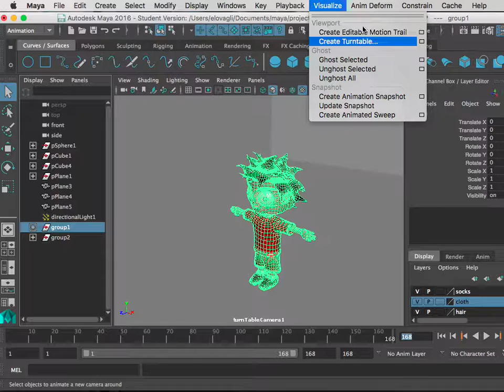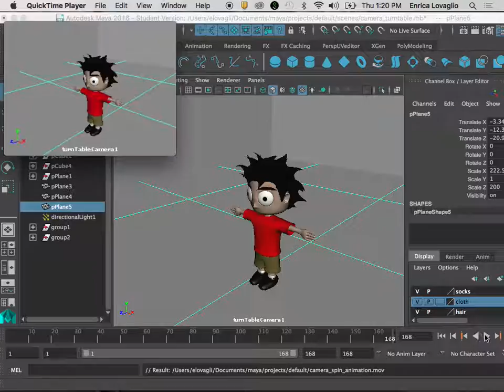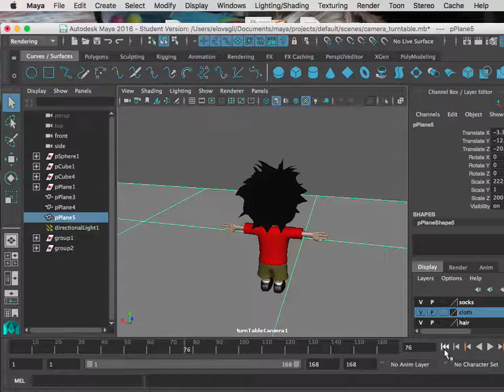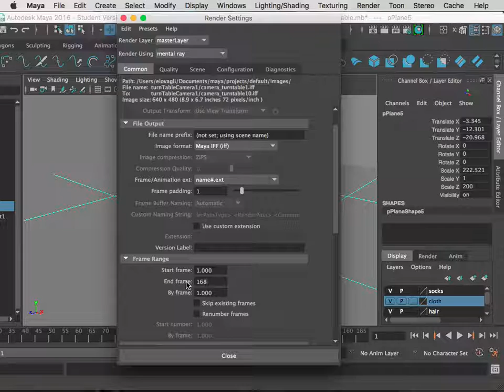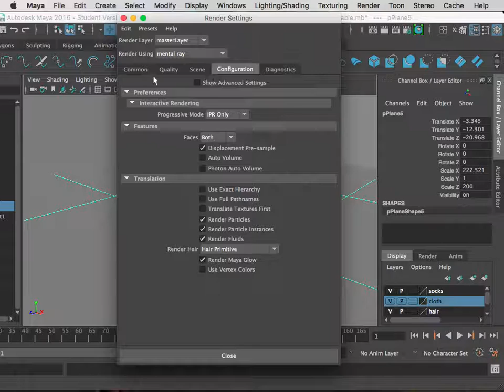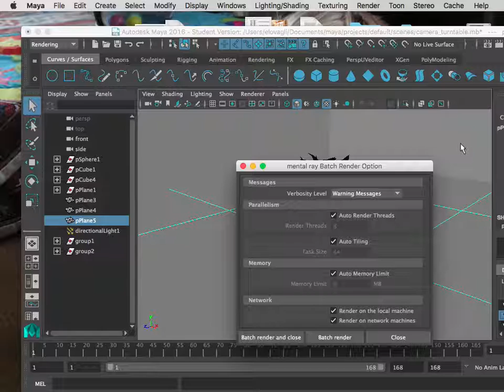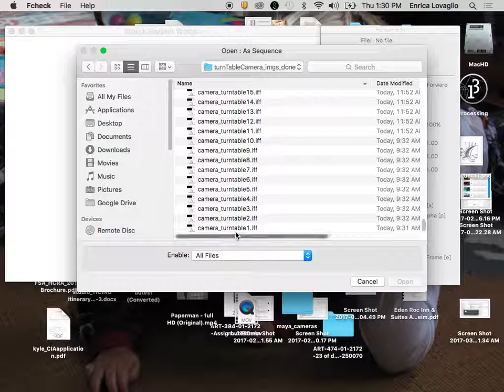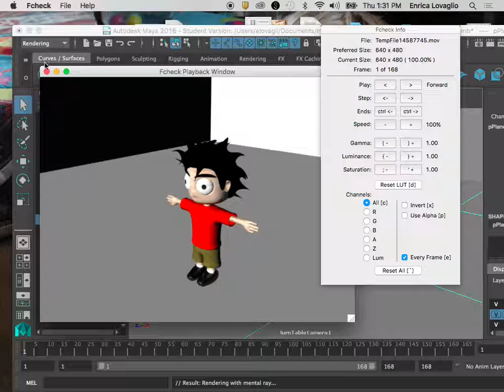Render your turntable, playblast and assemble with fcheck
Mental ray does not allow to render as a mov/avi, I show how to get a preview of the animation speed with playblast, then render individual images through mental ray, and finally assemble and make a movie with fcheck